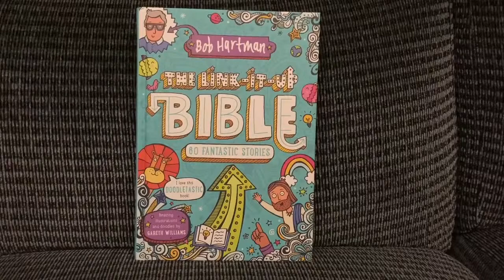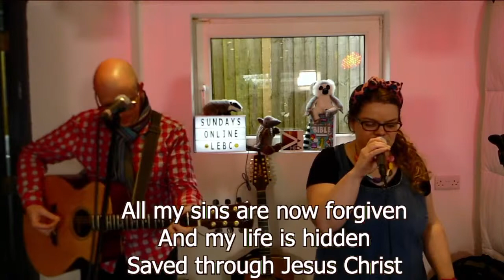SUNDAYS ONLINE - LEBC livestream 41 - 28th February 2021 (edited)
Or email
Michael's album of worship songs, He Is Greater, is available now

During lockdown our Sunday morning services have been live-streamed. We would value your thoughts and views on the future of our online services. This information will help us plan for the future.